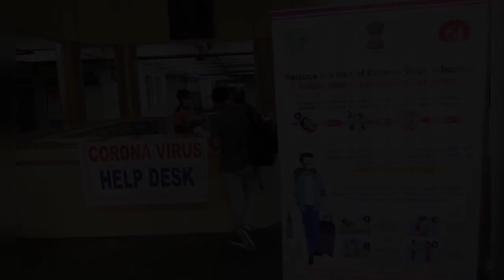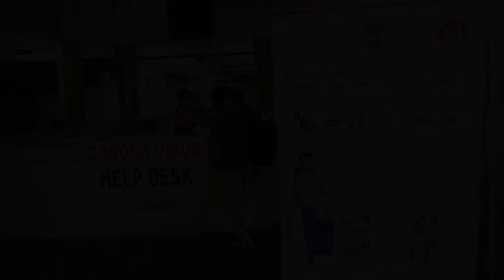Strange Method of Help - Panaro Solidial - Italy Lockdown COVID-19 Update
Italy on Monday reported 636 more deaths from the novel coronavirus, bringing the total number of fatalities to 16,523 -- the highest in the world -- but registering a clear slowdown in the pace of contagions.

The slowing trend reported in the rise of infections – down from the double-digit increases in the early stages of the outbreak – seems to be supporting the government's hopes that the peak of the contagion has reached.

Current infections grew 2% from Sunday to reach 93,187 – the slowest rise in over a week and one of the lowest since the start of the outbreak. The number of recovered people also continued to surge, climbing to 22,837, while the number of intensive care patients fell for the third consecutive day.

The epicenter of the Italian outbreak remains the northern Lombardy region, which now counts 9,202 victims.

In its ongoing battle to contain the outbreak, the Italian government has extended an almost-total lockdown -- which halted most production and business activities in Italy -- until at least April 13.

Prime Minister Giuseppe Conte has repeatedly said the government would start softening the measures only when scientists approve such a move, but he did not provide a specific date.

The government on Monday met to approve a new package of measures aimed at helping businesses and investors cope with the heavy fallout from the pandemic, which risks plunging the Italian fragile economy into a new, painful recession.

The new emergency package is expected to include measures granting new liquidity and bank loans – worth up to €400 billion ($432 billion) – to businesses and companies damaged by the outbreak and the lockdown.